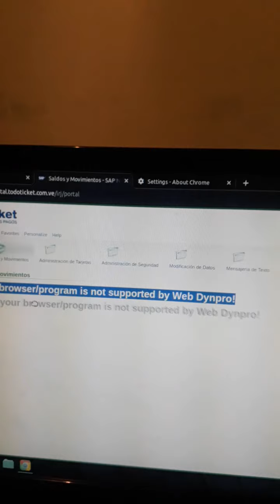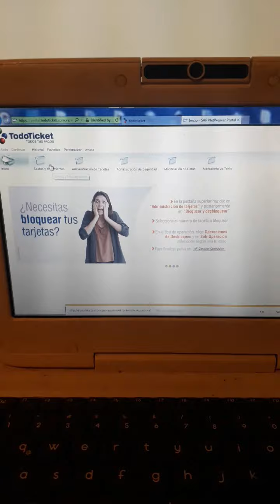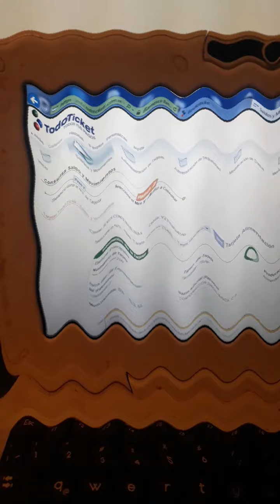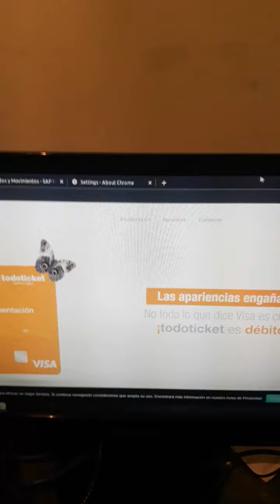Revive Internet Explorer!!! 2022 😮😮